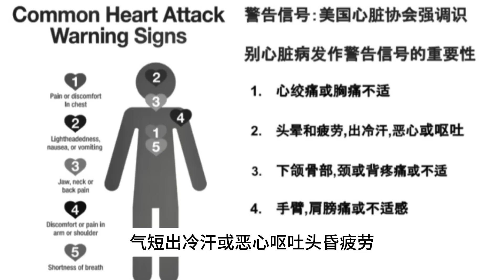学习应对心脏突发事件 Learn to Deal with Cardiac Emergencies 中老年医疗保健系列短视频 (31)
Short video series on medical care for middle-aged and elderly people (31)
请点击CC看字幕 Please click CC to see subtitles 急救,heart attack,
冬季是心脏突发事件包括心源性猝死的多发季节 .  这期视频结合冬季的特点科普心脏病发作的预防,症状的识别与急救措施
Winter is the season when cardiac emergencies, including sudden cardiac death, occur frequently. This video combines the characteristics of winter to popularize the prevention of heart attacks, identification of symptoms and first aid measures.